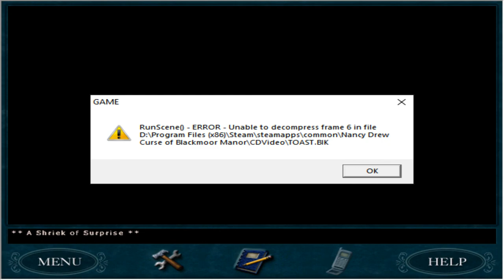I died and broke the game | Nancy Drew: Curse of Blackmoor Manor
Today we solve some mean puzzles and get absolutely hank marvin. Luckily there are bangers and mash going, with some lovely uncle fred and johnnie rutter. It's all robin hood!

Emma Thorne
LONDON
E4 0HY

Abigail Ackerman
Achim Held
Adam H
Alan Salnikov
Alex Adams
Alltag
Amalgam of Neuroses
Amber
Amber Dyson
Anarch Ion
Andy is ducking around
Anne Mallens
Antoinette Kimball
April Washburn
Austin Heller
Azku
Baked Bads
Bennykins the great.
Bert Nielson
Bert Whitehead
Bill Panos
birb
BobbyZ
bookmanwhb
Brian B
Cackles the Spoopy Noobie
Catie Liddell
Chantale
Charlie edwins
Chegney
Chris Simpson
Christie ⓥ
Connie Wright
Connla "Chicken Maximus" Lyons
Curious Quakka
Cyan Spyder
Daftward
Daniel Kaiser
Dave Kircher
Dave Wilkinson
David Blanchette
David Murray
Deborah Grace
denny5252
Dinosaur Mermaid
Dr Mint
Dreffed
Drew Cross
Drew Jones
Eamonn Sheridan
Ed
Eira Gwyn
Elflay
Elias Seichter
Elle
Elliot Bell
Eric
Evan Ames
Expenguin95
faazshift
FalcorTheGinger
Forrest A
Fraser M
Fulcrum
g g gooding
GamingRidge
gay of reckoning
George Bush
Gezza The Random Reviewer
Glen Price
GrayV
Gregory Strakos
Gunnar Liljas
Hammer of Terra
Hans Verhaegen
Henry Curtis
Ian Smith
Ian Smith
ImpossibleOcelot
Izzy
J
James Classen
James Dowinton
JamesCORP
Jan Bojarp
Janelle Castile
Jarrett Tilford
Jason
Jason Metcalf
Jean-François Dufresne
Jeff Brooks
Jefferson Ott
Jeffrey Buckner
Jen Kusch
Jeremy Buck
Jesse Ingram
Jim Lathrop
Jo Ro
Joel Keene
John Fry
John Jordan
John Smith
Jonathan Adao
Judson Anderson
KaitsNotFunny
Kamikaze Sasquatch
Kat Clements
KathyG
Keith Levkoff
Kent Woodward
Keyas World
Kingdom
Kique
Kirk Tailor
Kiwi Satan
Kristjan Wager
Kristy Foxxx
Lastmatix
Leigh Abraham
Leon Heartly
Lisa Swanson
Lizzy Gayle
Lord Nibbles Dankworth IX
Luci as in fer
Luke Henderson
malix
Marco Lugo
Marianne Reithner
Mark Harmon
Mark Kessler
Mark Robison
Mark Threlfall
Marko
Marsdaddy
Marshall Levin
Matt Harden
Mattus McChicken Nuggetus
Meta Professor
Michael Brandt
Michele Howarth
Mike Yocom
milesteg
Milkshiekh
Moonwraith
Mr. Creosote
Nate Nakao
Neil Davies Illustration
Neotribalist Films
Nerd Fiction
Niamh Coghlan
Nigel Davenport
NINJARED
NotTooCthulhu
Novaria Lebedev
NPC
Patrick Sutton
PaulM
peowmeownoire
Peter Kyrouac
Phil Ophus
Plux
Psyched Dude
Rada
Rajamic Itrenti
razbitom
realpetchicken
ReGi0s
Rob Jobin
Rob Mann
Robin Morgan
Rögnvaldr
Rosyna Keller
Roy Frazor
RPGMP3
SaboCatSeth
Sam J
Sammy Sews That
Samuel Demeš
Sander Noordijk
Sarah Chavis
Sarah Mitchell
Scott Earle
Sean
Sean Wickman
Sergio Gudino
ShadowDemon 22
Shakemeister
Shig Viginitres
Siggy Sigmond
Siliconself
Silly Kristy
Simon D.
Simping on Emma Thorne
SIRIUSLY
Skarry, Earth Human
Tank Lowe
Tax Man
TeaWithSu Lorito-Schindler
Timothy Avery
Tracey O'Raw
Valyrie
Velvet Phogue
Victor Eijkhout
Wasatch Witch
Wayne Rossi
Whitney Schoenthal
widdowsean
William Krueger
Zabbott
zeroless